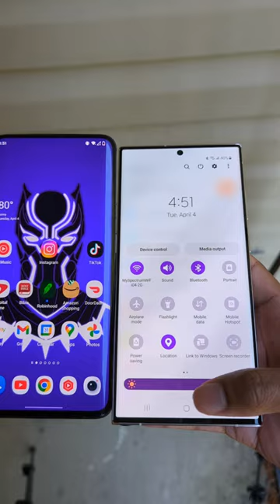S23 Ultra VS Oneplus 7 Pro - Fluid AMOLED VS Dynamic AMOLED Max Brightness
Cheap Prices For Androids:
Samsung Galaxy S10 5G
Samsung Galaxy S10+
Samsung Galaxy Note 10 Plus
Samsung Galaxy Note 9
Galaxy Note 20 Ultra 5G
Samsung Galaxy S20 FE
Google Pixel 6
PIXEL 4
Pixel 6 Pro
Google Pixel 5A 5G
Google Pixel 3a XL